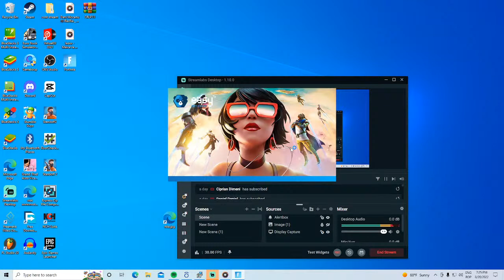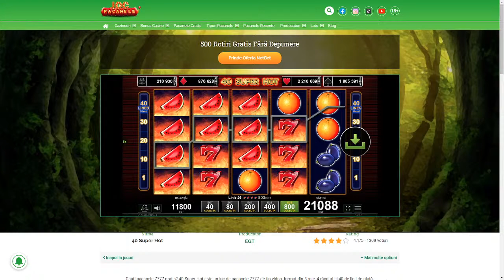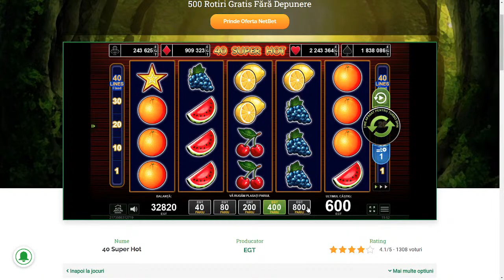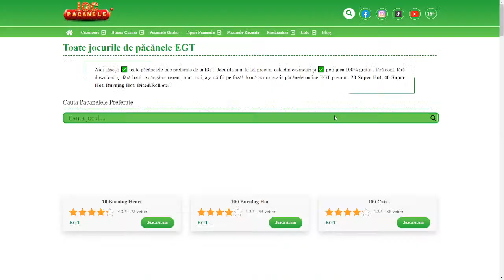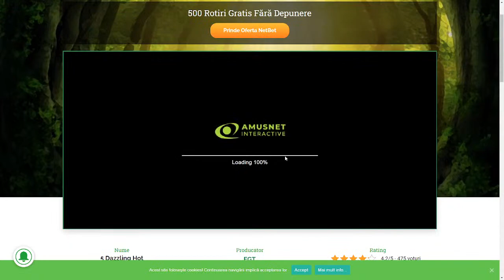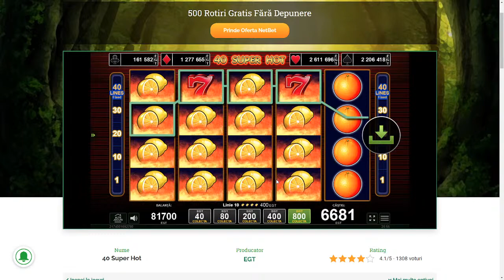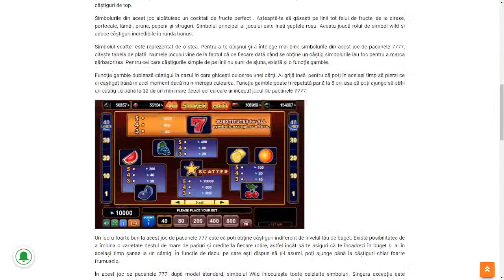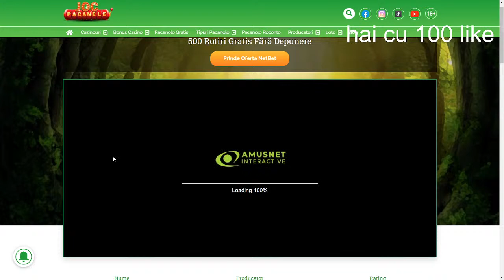LIVE fornite cu abonati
Dece sa mă las de Live  ?
Răspuns Pentru că nu se mai uita chiar nimeni pe live și pe premieră am decis sa fac premiera atât ne vom vedea pe celălalt live channel M2